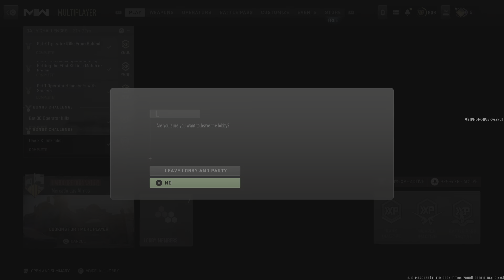now that's mine! making friends Call of Duty: Modern Warfare II_20230514025005